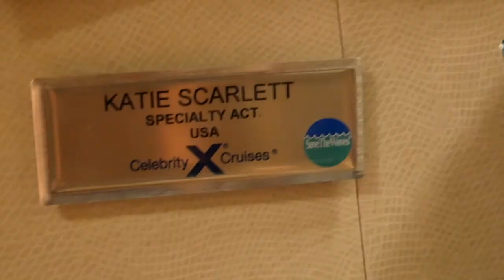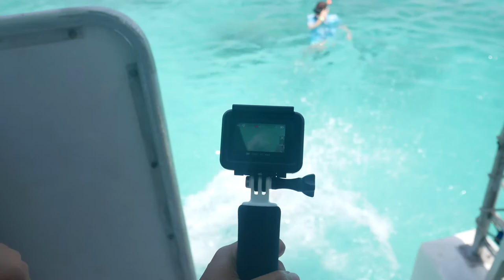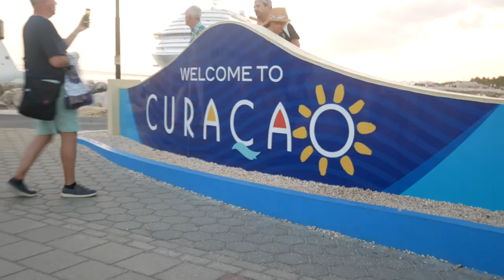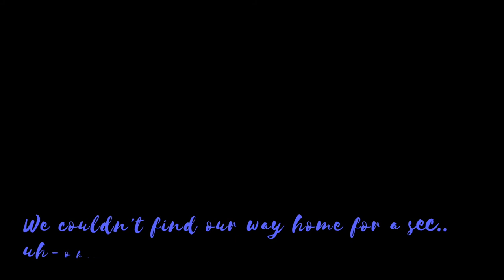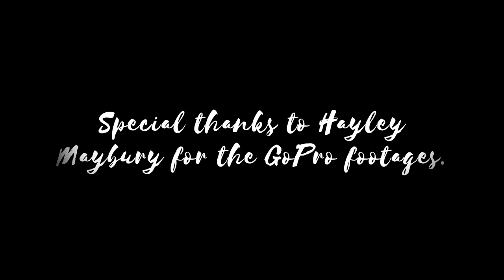SashiAtSea Vlog #1 // Port Log: Aruba & Curaçao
Hi everyone!

First of all i would like to thank you for checking out my blog and responding very well to it. I’m having so much fun making it and i hope it delivers well.

I just got a new camera, a Panasonic Lumix GX85, its awesome and im still learning how to use it properly but as you can see im already very excited about it and just pointed and shoot and it came out awesome, dont you think?

Ok so, this week we went to a different part of The Caribbean, 3 ports that ive never been before: Aruba, Curaçao and Bonaire.
This video will visually explain to you about the short time i spent in Aruba and Curaçao but due to the lack of time and a different yet important experience that i had in Bonaire, im going to do an individual post about Bonaire right after this one

For now, enjoy my video about the Party Boat in Aruba and Strolling the Canals of Curaçao!

love,
Sashi

Theme Song by: yours truly.

Shot with:
Panasonic Lumix GX85, iPhone 8 and Hayley's GoPro 5.

*All thoughts and opinions in this video are my own and in no way reflect those of Celebrity Cruises*